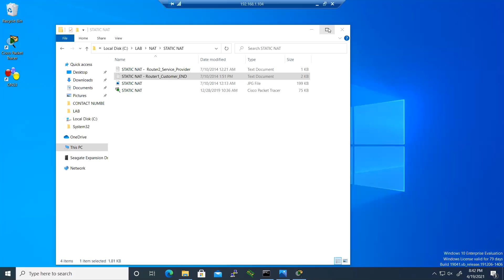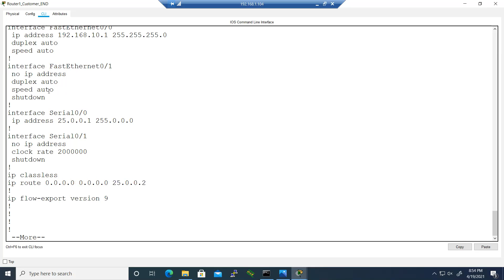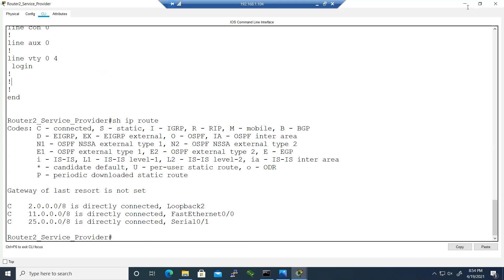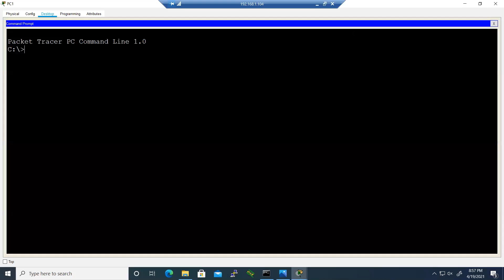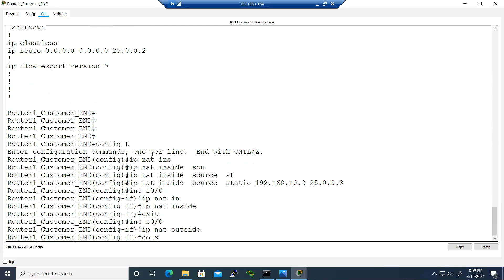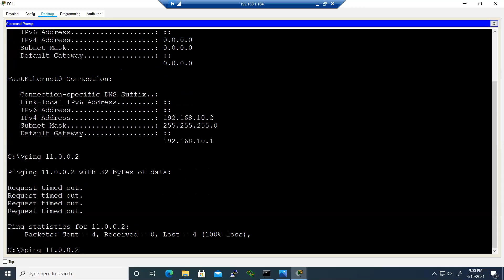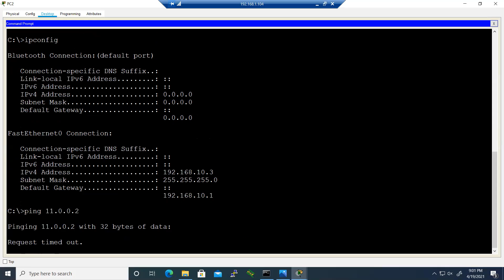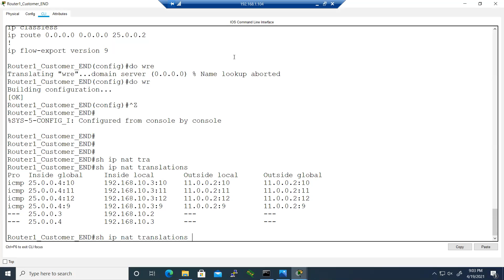| CML INFOTECH | CCNA-01 | Security | Static NAT |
Team CML InfoTech